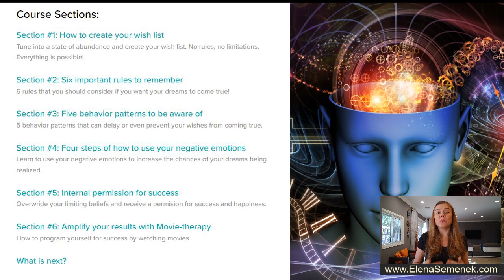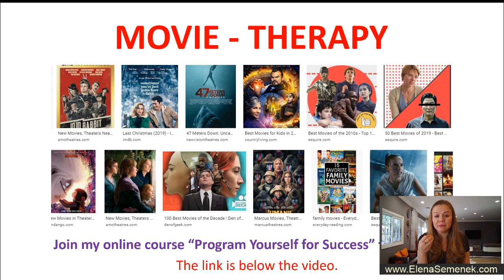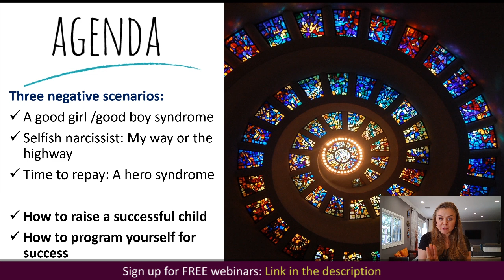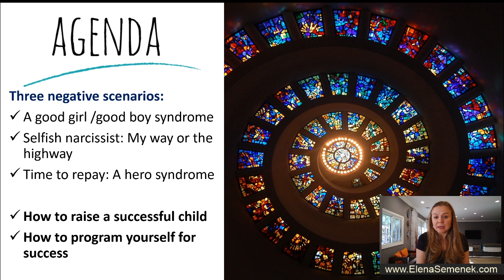Why am i unlucky in relationships? Why am i unlucky in life? Why am i unlucky in love?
Why am I unlucky in relationships? Why am I unlucky in life? Why am I unlucky in love? Relationship coach Elena Semenek, an online psychologist and a life coach (Psychology of Happiness)